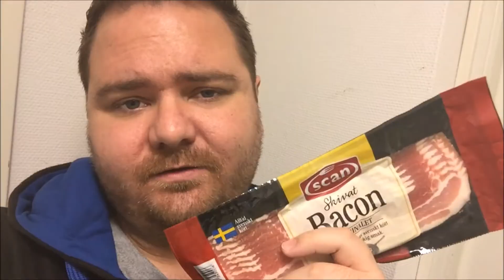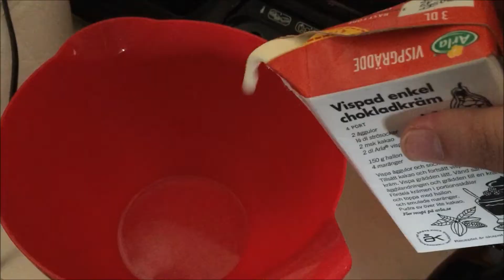Baconglass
Idag är det exakt två år sen jag laddade upp min första video. För några veckor sen bad jag er om förslag om videos jag skulle göra. Ett av önskemålen var matlagning. Valde därför att göra en annorlunda variant av glass.

Det här är en av två videos som släpps idag.

StajlPlejs - RockThaBoy

Tumma upp om du gillade videon.
Ny video varje vecka.